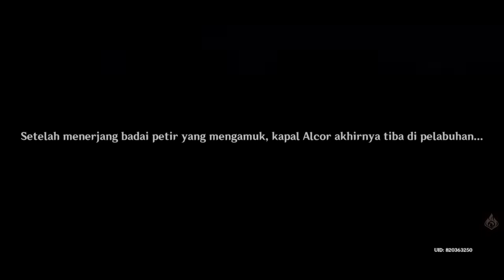Menuju Inazuma Map Baru Genshin Impact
Selamat tinggal Liyue, selamat datang di Inazuma. Inilah peta terbaru di Genshin Impact yang baru rilis.

Untuk lebih lancar bermain Genshinnya, bisa langsung cek rekomendasi hp dari Anemopyro yaitu Asus ROG 5 , yang merupakan smartphone kelas S untuk bermain game Genshin Impact.